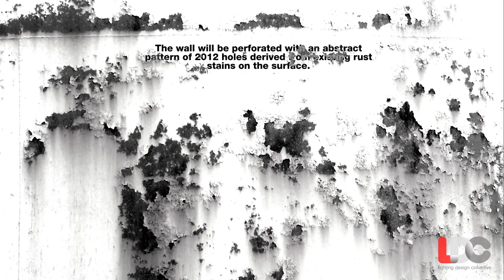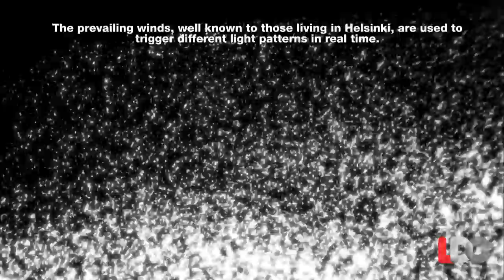LDC: SILO 468 Original Concept Presentation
Architectural lighting design firm LDC (Lighting Design Collective S.L.) has been awarded a prize to realize a permanent urban light art piece in Helsinki, Finland  - an official project for Helsinki World Design Capital 2012.

The art piece will convert a disused oil silo into a wondrous light display and a civic space. Public will gain access to the vast interior of the 35m diameter 16 meter tall steel silo which will be dark red inside. Sunlight will fill the space with dappled shadows creating a spectacular daytime space.

At night 1280 white LED´s flicker and sway on the surface of the silo controlled by a bespoke software mimicking swarms of birds in flight -- a reference to silo´s seaside location. The prevailing winds, well known to those living in Helsinki, are used to trigger different light patterns in real time.

'The enduring fascination of the complex movement of light and the amazing location by the sea will make this a captivating experience for the visitors and the residents of Helsinki' Tapio Rosenius the Director of LDC say.

The win crowns a buoyant year for the Madrid and London based LDC following major design commissions in Asia, Europe and Africa.

Description in Finnish:

HELSINGIN KRUUNUVUORENRANNAN VALOTAIDETEOS
Helsinki World Design Capital 2012 --hanke.

Helsingin Kaupunkisuunnitteluviraston järjestämän kansainvälisen suunnittelukilpailun voittajaksi on valittu Lighting Design Collective (LDC) Madridista. Firma on maailmanlaajuisesti toimiva suomalaisomisteinen valaistussuunnittelutoimisto. Pääsuunnittelija on Oulusta lähtöisin oleva Tapio Rosenius.

Roseniuksen työryhmän valaistus muuntaa teräksisen öljysäiliön näyttäväksi ympäristötaideteokseksi.  Teos tulee ensimmäiseksi osaksi Helsingin Laajasalon entisen öljysataman alueelle rakennettavaa Kruunuvuoren kaupunginosaa. Merellinen noin 11 000 asukkaan asuinalue rakennetaan 2010 ja -20 luvuilla.

"Kaukaa siilo on lyhty jonka sisällä valo elää. Läheltä se on abstrakti, kuvioitu ja futuristinen. Sisältä maaginen, yllättävä ääni- ja valokollaasi"- kommentoi Rosenius taideteoksen lähtökohtia.

Siilosta tulee julkinen tila jota voidaan käyttää erilaisiin tarkoituksiin. Iltaisin 1250 valkoista LED valoa luo siilon pinnalle lintuparvien lentoratoihin perustuvan muuttuvan valokuvion. "Valon liikkeen muodostavat manipuloidut matemaattiset kaavat. Luonnonkasvua ja liikettä mallintavat logiritmit sekä parviälyyn perustuvat monimuotoiset liikkeet jotka eivät toistu." -- selittää Rosenius.

Valon liikkeen laukaisevat siilon ympäristön luonnonvoimat. Ohjausjärjestelmä monitoroi tuulen nopeutta ja lämpötilan vaihteluja. "Toiveena on että teos yllättäisi vielä vuosienkin jälkeen" -- Rosenius perustelee interaktiivisuutta.

Säiliö sijaitsee Kruunuvuorenselän itärannalla vastapäätä Helsingin kantakaupunkia. Taideteos näkyy laajalle alueelle Helsingin niemelle, ympäröiville saarille sekä merelle.  Valotaideteos on tarkoitus julkistaa syksyllä 2012,  jolloin Helsinki on kansainvälisen huomion kohteena viettäessään Word Design Capital - vuotta.

LDC´n Työryhmä:
Tapio Rosenius Oscar Martin Rodolfo Lozano Victor Soria Reinaldo Alcala